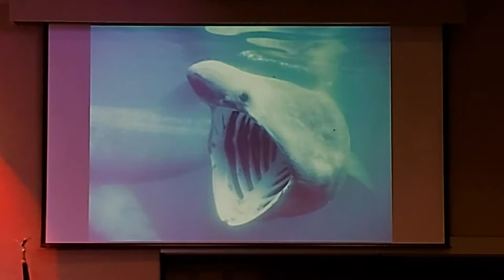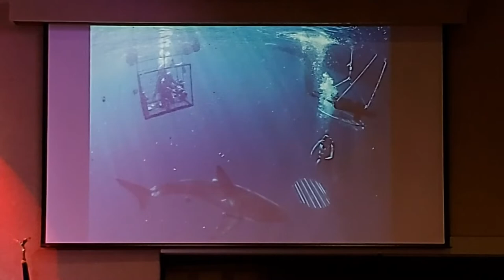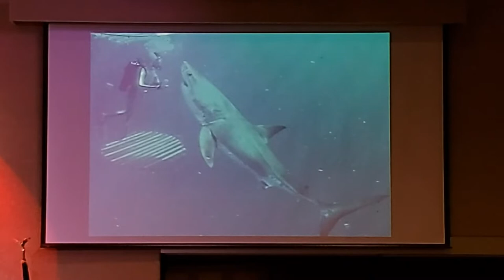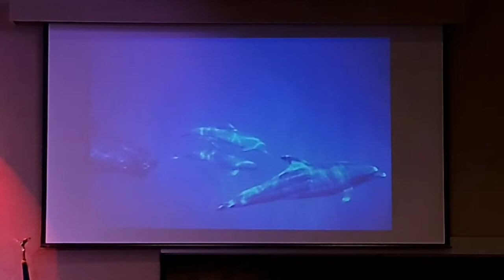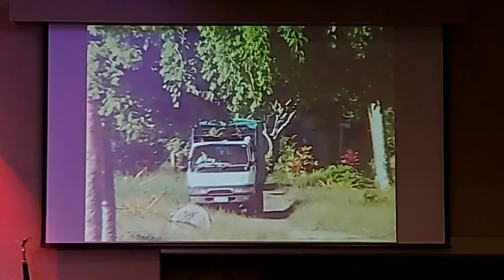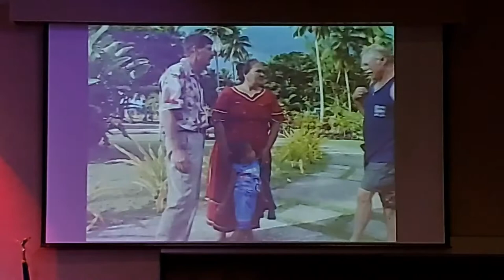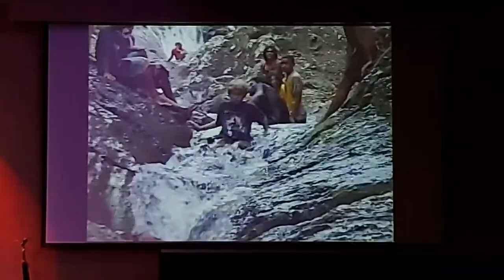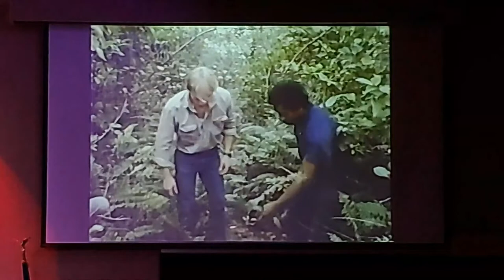Placerville SDA Church Oct, 23rd 2021 - Steve Arrington part 2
Placerville SDA Church Presents- Steve Arrington Part Two in a 3 part series,

Steve has done in excess of 3,700 public school assemblies in 49 states. He is a high-energy, athletic speaker who uses his many adventures to connect with and motivate youth. Students relate to and value his life-changing programs. Teachers appreciate how he re-enforces the importance of a commitment to studies, hard work and responsibility. “With Dreams Begins Responsibility” is a major theme of his presentations.

He deals with serious youth issues in a sensitive yet commanding way, including: the impact of marijuana on young developing minds and bodies, how vaping just water damages lung tissue and other vaping dangerous issues. He teaches about the hidden dangers of synthetic and prescription drug abuse.